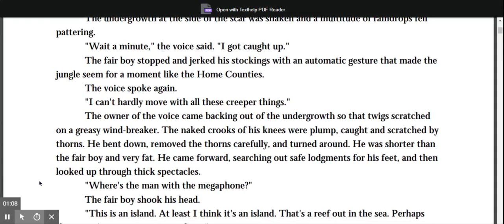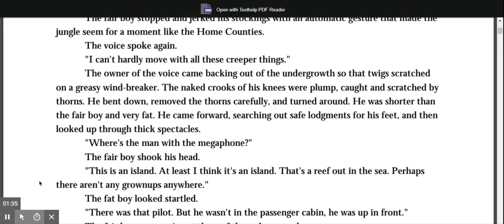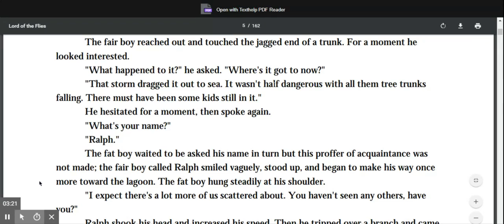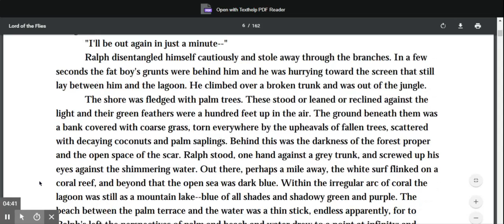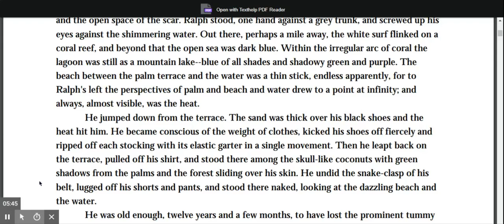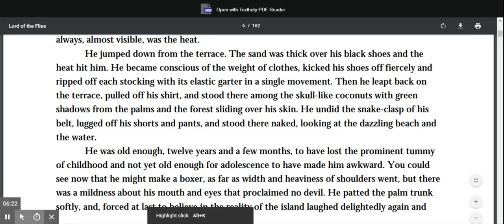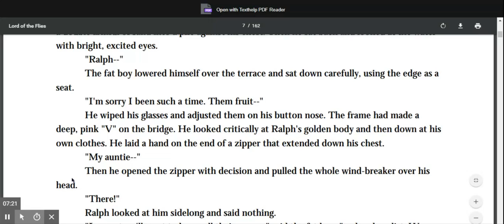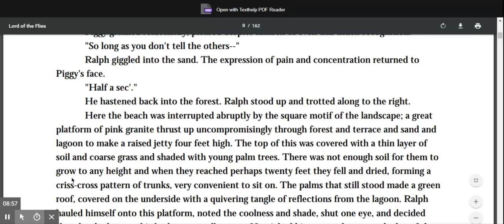Lord of the Flies Chapter 1 part 1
Chapter 1, part 1 - Lord of the Flies